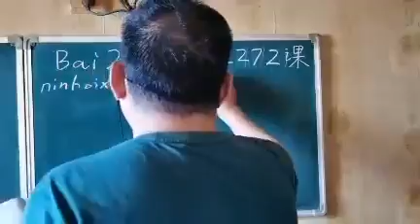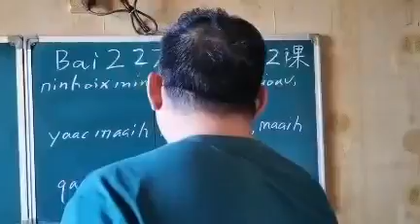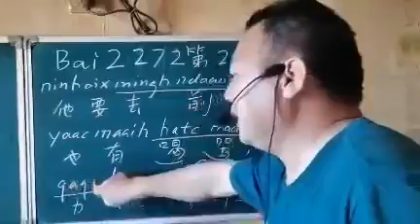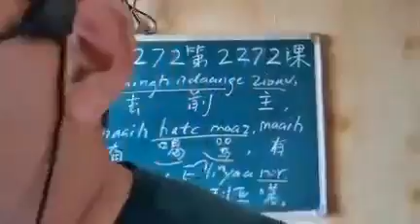Mien characters by Peter Ko #2272